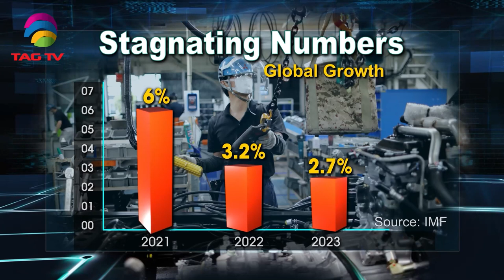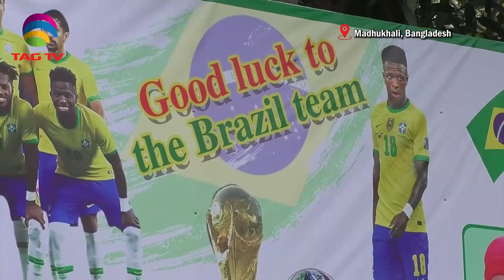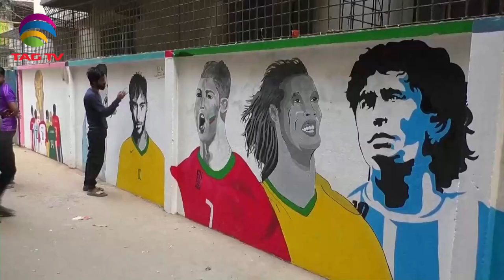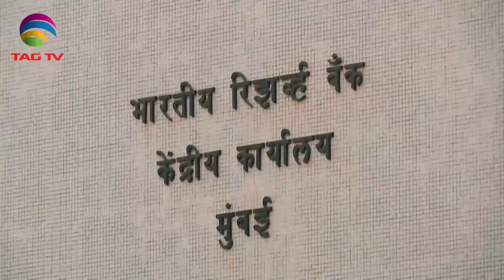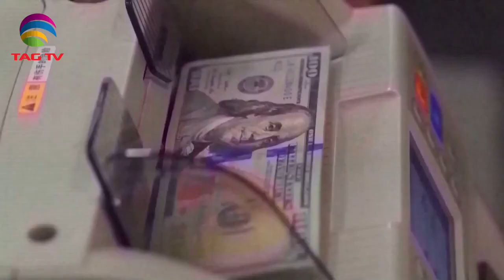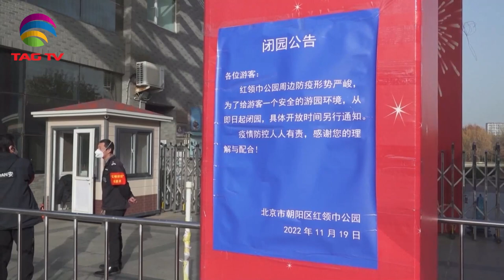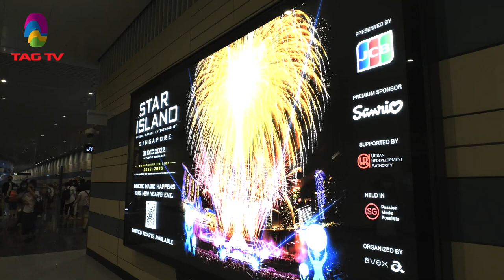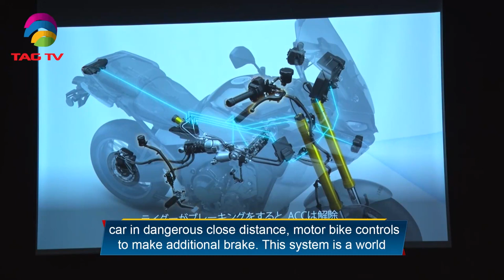India's Role in South Asia & World's Geo-Politics - November 25, 2022 - South Asian Weekly News Show